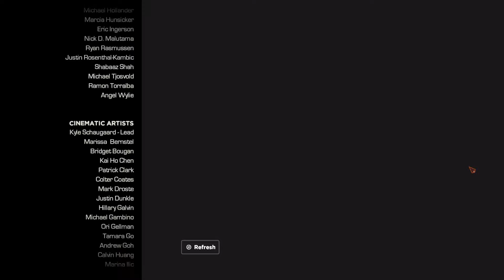Marvels Guardians of the Galaxy The Telltale Series Full Episode 1 Tangled Up in Blue Walkthrough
From Earth to the Milano to Knowhere and beyond, and set to the beat of awesome music, this five-part episodic series puts you in the rocket-powered boots of Star-Lord in an original Guardians adventure, told in the unique and award-winning Telltale style, where your decisions and actions will drive the path of the story you experience.

Includes access to all five episodes (Episode 1 available now, Episode 2-5 coming soon) in this all-new series from the award-winning studio, Telltale Games.